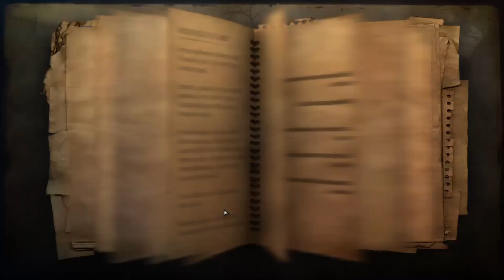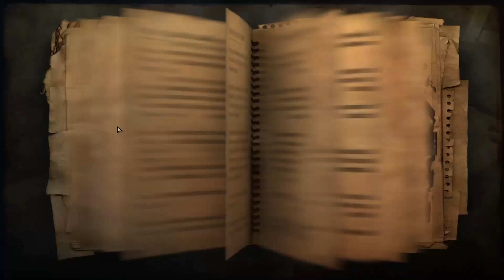Far Cry 2-/#9/- ZNIČENIE SKLENÍKU A HĽADANIE LIEKOV PROTI MALÁRII !